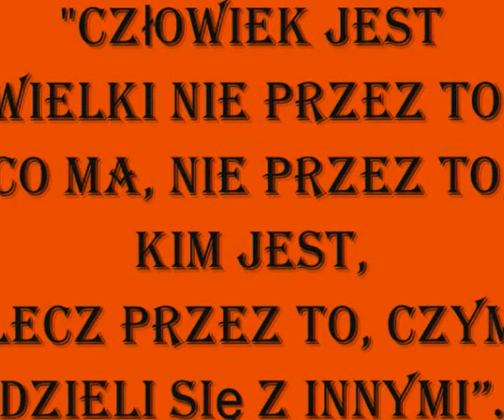World Wide FLASHMOB DANCE FOR KINDNESS Lublin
Poland has taken part in the worldwide life vest's event on the 18th of November :)
video edited by Katarzyna Wasilewska-Opat